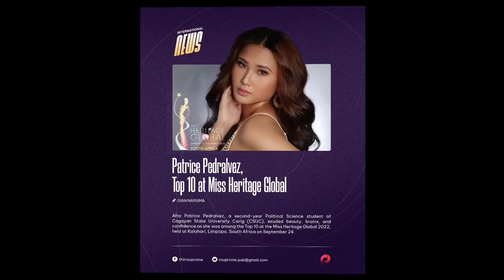Do you wanna be like her and become a Queen?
Hari at Reyna ng Cagayan 2023 - Miss Heritage Global 2022 - Philippines - Patrice Arugay Pedralvez